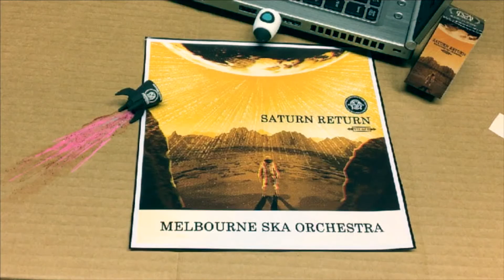Melbourne Ska Orchestra 'Saturn Return' USB Teaser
Melbourne Ska Orchestra are back with the release of 'SATURN RETURN', a full-length album of previously unreleased recordings from the ‘Sierra-Kilo-Alpha’ sessions. Available digitally and as a Spaceship USB device containing songs, lyrics, pictures and extra vital information for the full cosmic experience!